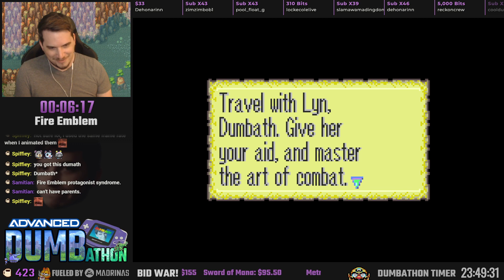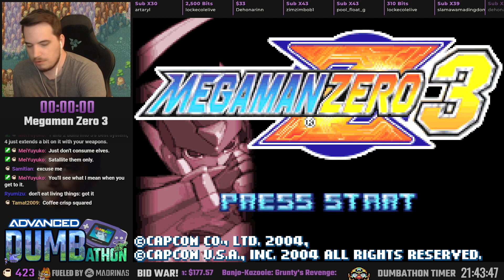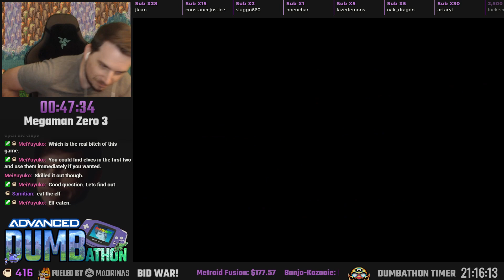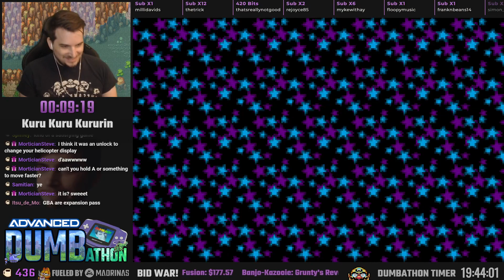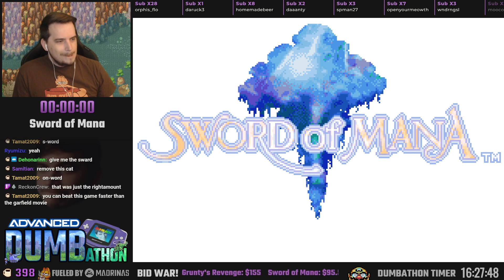Advanced Dumbathon | GBA Highlights - Part 2